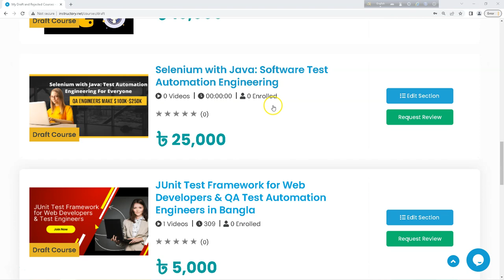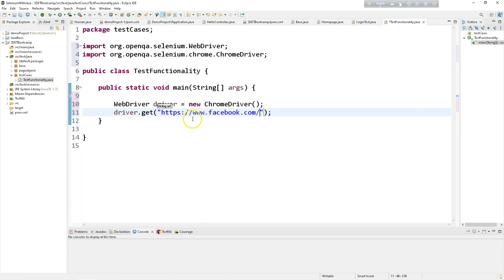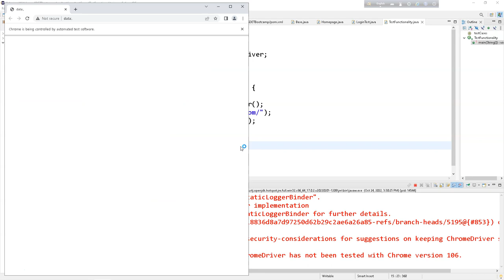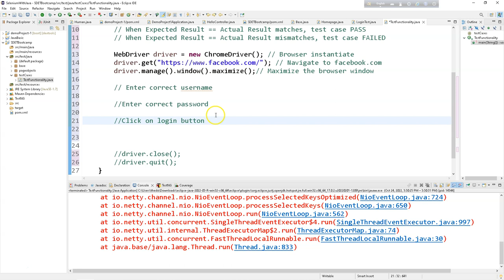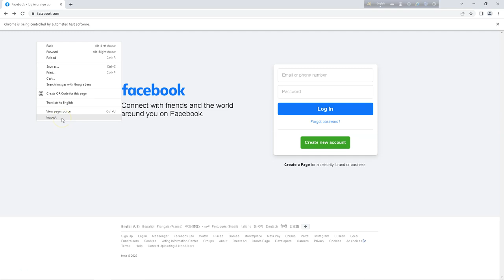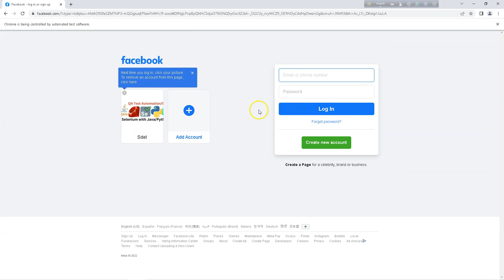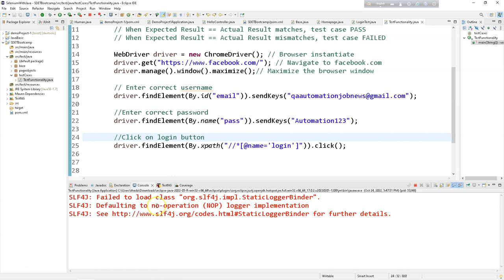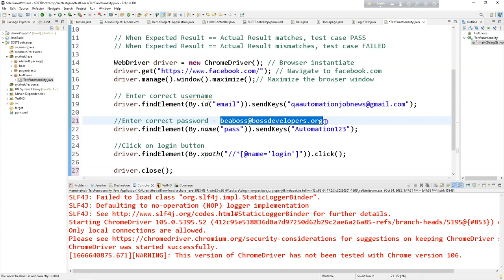SELENIUM WITH JAVA FOR DEVELOPERS & QA ENGINEERS| JUnit TEST FRAMEWORK FOR DEVELOPERS & QA ENGINEERS